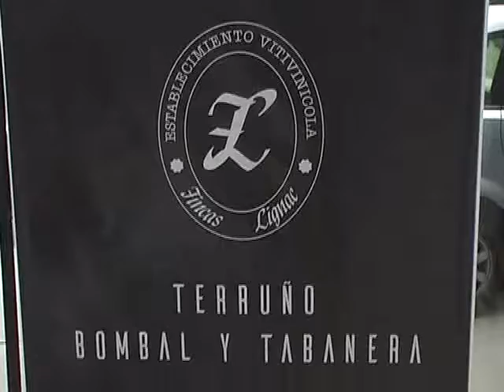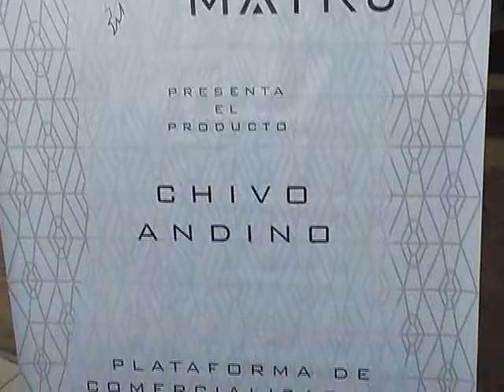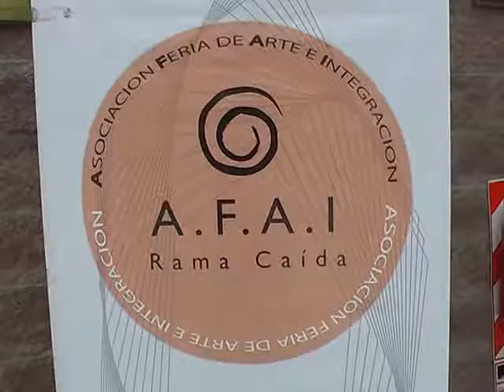MÁS AIRE PARA LA CÁMARA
Desde el EMETUR se anunciaron nuevas líneas de financiamiento para el sector turístico, tanto en servicios como en producciones, con excelentes condiciones que alienta y beneficia a empresarios sanrafaelinos. La Cámara de Turismo vio complacida esta iniciativa del Gobierno nacional y Provincial.